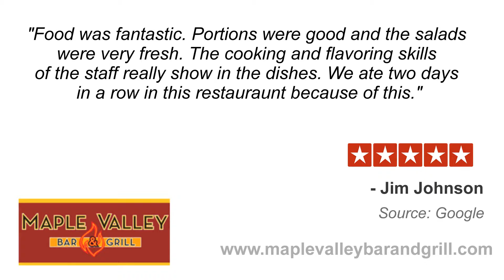Maple Valley Bar & Grill - REVIEWS - MAPLE VALLEY, WA - Restaurants Reviews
Reviewed: ★★★★★ Maple Valley Bar & Grill is a leading restaurant  in MAPLE VALLEY, WA. This video shows some of the excellent reviews and testimonials that have been offered by their happy clients. (Real reviews by real customers)

For more information you can visit them at:

23846 SE KENT KANGLEY RD,
MAPLE VALLEY, WA  98038